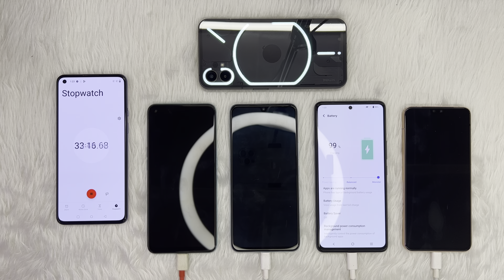Charging speed test comparison | oneplus Nord ce2 | Iqoo neo 6 | vivo v23 | Iqoo z6 pro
Welcome in this video charging test 4 phone end Iqoo is winner 🏆
 Video Accha Lagi to like zarror Kare